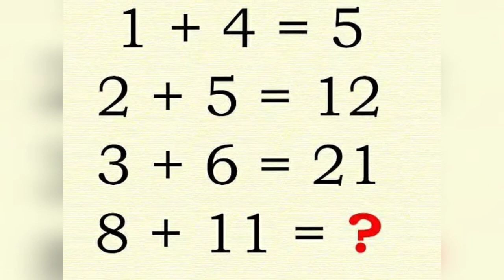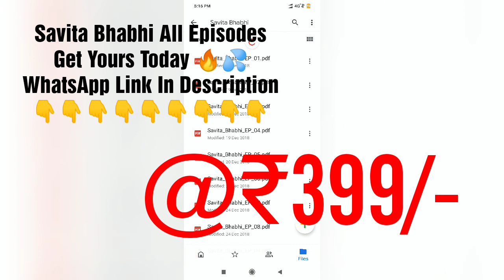Anushka Shetty Sexy Seducing Transparent Red Saree Blouse Outfit Look 💯🔥💦 | Bollywood Media Feed.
Sweety Shetty, known by her stage name Anushka, is an Indian film actress and model who predominantly works in the Telugu and Tamil film industries. She has received several accolades, including three CineMAA Awards, a Nandi Award, TN State Film Awards and three Filmfare Awards from eight nominations. Wikipedia. Bra Size is 34 Inches, Waist Size is 28 Inches and Hip Size is 34 Inches. Her Body Measurement is 34-28-34.

For Content Creation, Promotion &
Marketing Contact / WhatsApp